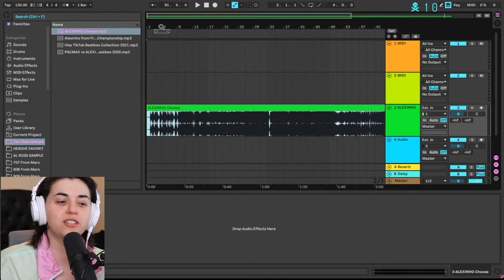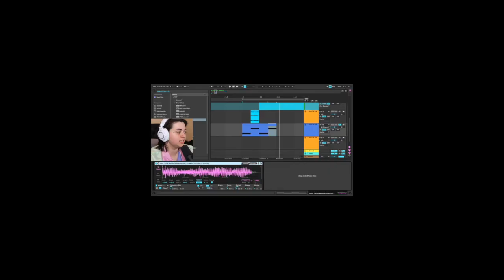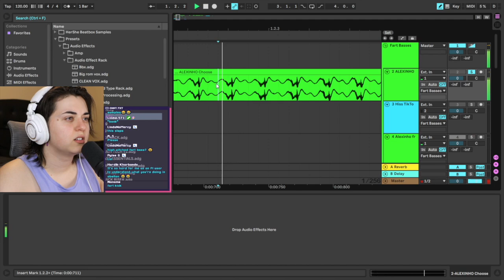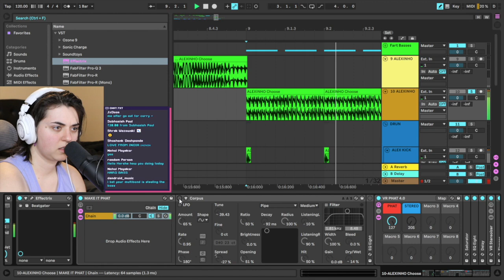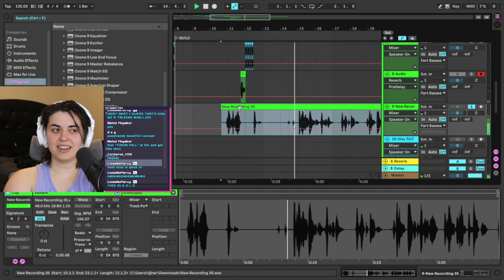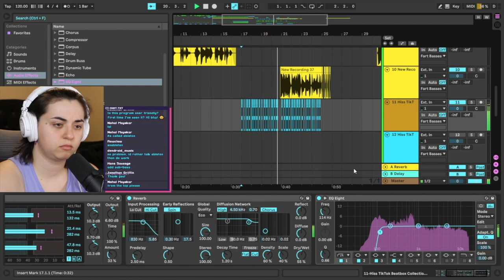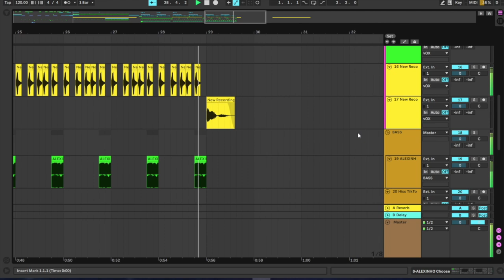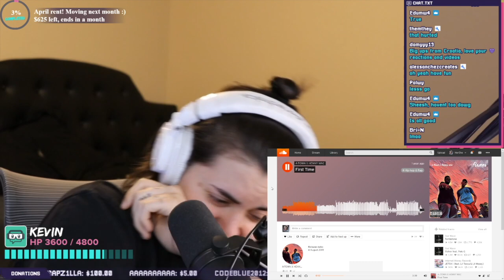I literally made a whole song out of FART BASS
Install Raid for Free ✅ IOS ✅ ANDROID ✅ PC and get a special starter pack 💥Available only for the next 30 days!

Thanks for @Bass Ventura for hoping on vocals and everyone for submitting!! (Beatbox Producer Challenge)  Literally making a whole track out of fart bass. Kicks, Snares, Hi Hats. lmao so dumb

Curious about the headphones I'm wearing?

OUTRO MUSIC🔊
Bodies: